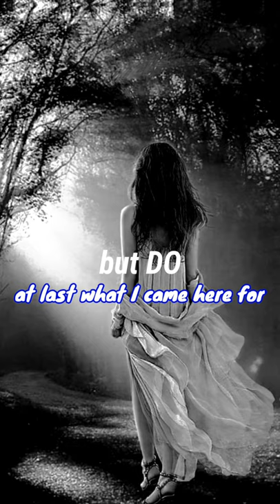A Morning Offering💙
"May I have the courage today
To live the life that I would love,
To postpone my dream no longer
But do at last what I came here for
And waste my heart on fear no more."

– John O’Donohue